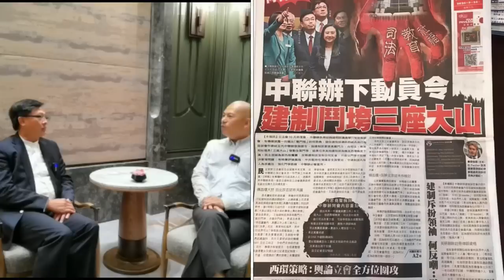華記9月26訪問何君堯律師：反對派媒體頭版又沫黑何君堯，躺着也中槍，由何律師現身說法，太陽底下無新事嘅，香港三大問題「司法」「教育」「社福」